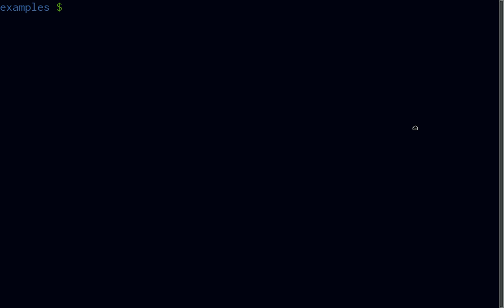Snake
Simple snake game that I programmed as an example of how to use my lua-getch library.